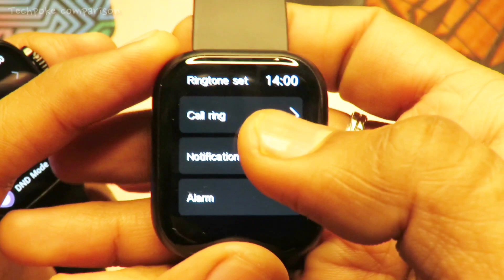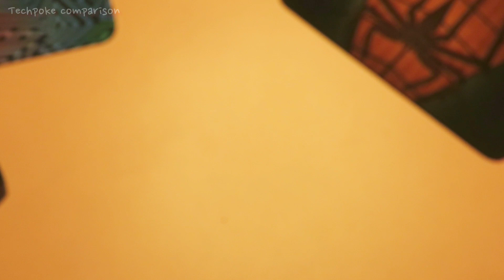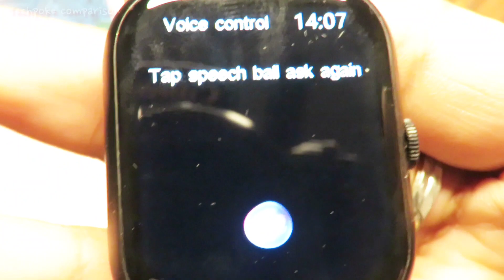Fireboltt Stardust vs Alt og pro •. let's compare both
lets compare stardust with

other deals
1. Fireboltt infinity
low price

2. Fireboltt invincible
low price

3. Fireboltt Visionary
low price
renewed - super low price

4. Fireboltt Thunder
low price

5. Fireboltt 360 pro
low price

6. Fireboltt beast pro
low price

1. green
2. white
3. black

Apple type straps 42mm (visionary and Crossbeats ignite S5 and ring plus watches)
1. metal
2. silicon
3. black

2. register (ad your all details
3. share particular product link or full platform from search bar
4. track your earning (my activity section)

2ND APP (cashkaro) apni purchase pe cashback paao